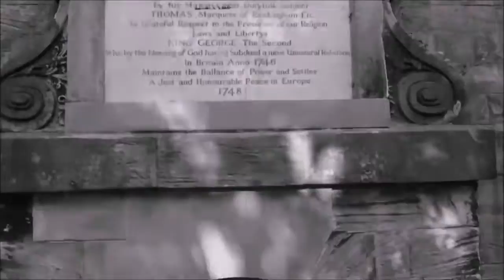Hoober Stand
Paranormal-X visit Hoober Stand, near Rotherham. Mark Smith (founder of Paranormal-X) and Lee Steer (Founder of Project-Reveal and Paranormal-Magazine) head out into the sub zero temperatures.

The Paranormal-X team take two competition winners out on Friday 13th May 2016 to Hoober Stand. The land here is claimed to be haunted and infested with paranormal activity. With an incredible.